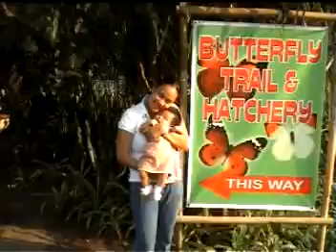Mirielle Andan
Home Video